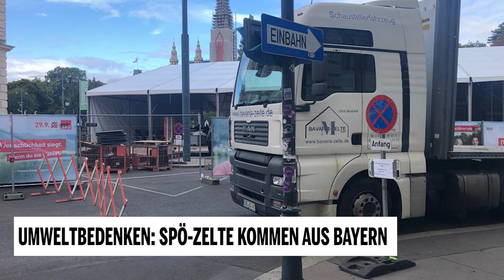Umweltbedenken: SPÖ-Zelte kommen aus Bayern